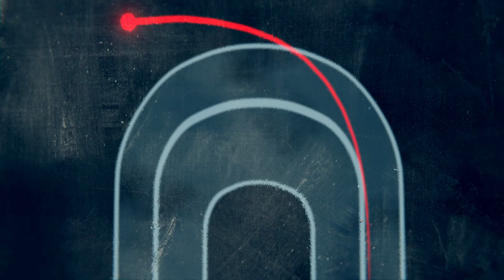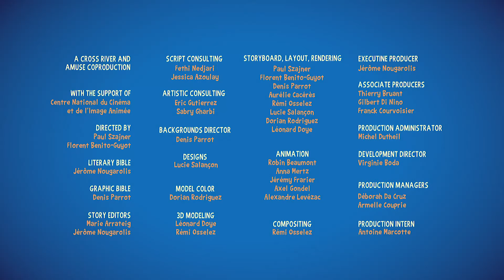Action Mini Trucks ! - Halloween Special ! 🚒 For 2 and + 🚚 Kiddy trucks cartoon 🚚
night of Halloween in the small town of Trucksville is a must !

Four young semitrailers tractor, the mini trucks, spend their summer in Trucksville. Grandfather Ted trains his grandchildren to become one day, like him, Super Trucks capable of performing any type of intervention. And to prepare them for the best, he throws them challenges consisting of sports events: earthmoving tasks at speed races but also intellectual tests such as treasure hunts or riddles.

cars for kids, toddler cartoons